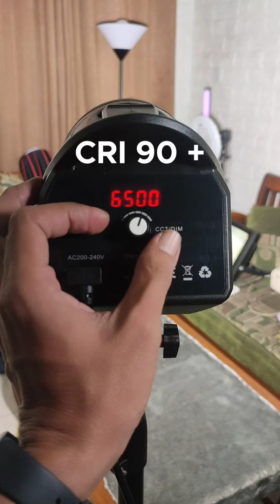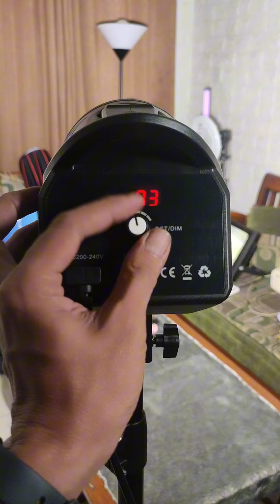Lighting Profesional harga bersahabat Inbex il-100s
Lampu studio dari INBEX ini jawaban buat teman-teman yang mencari lampu studio profesional dengan harga terjangkau, dengan fitur yang melimpah tingkat CRI diatas 90 sudah bisa kita miliki mulai harga 300 ribuan saja.